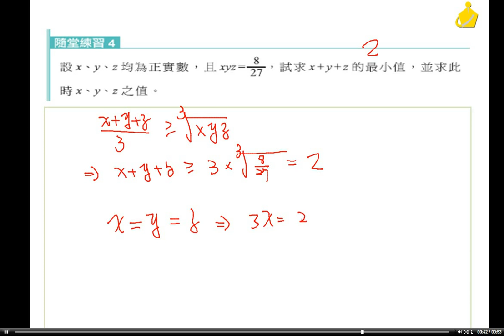職校數學BII謝版 第四章 4 2隨堂練習4